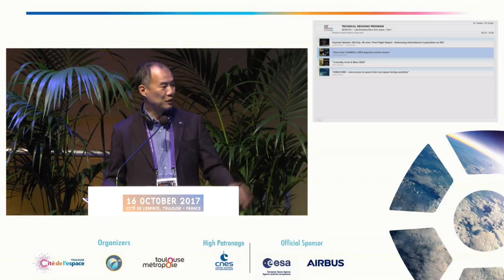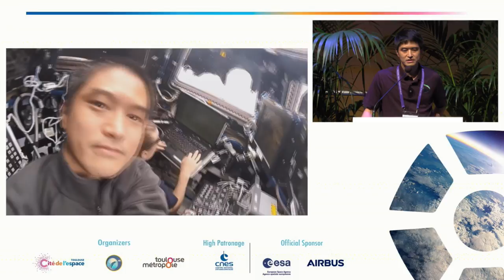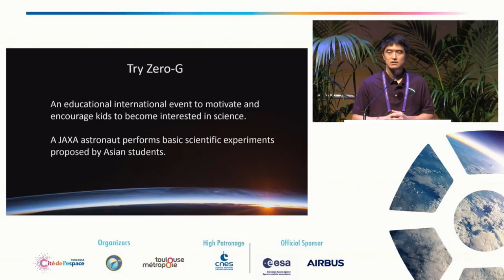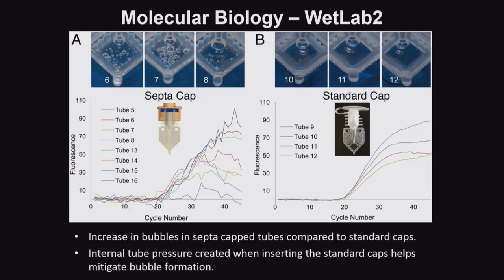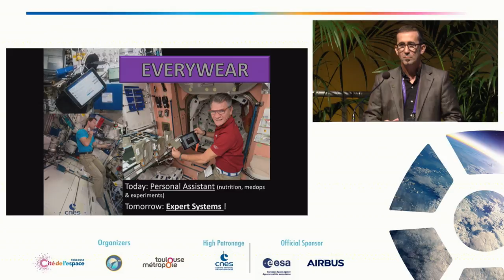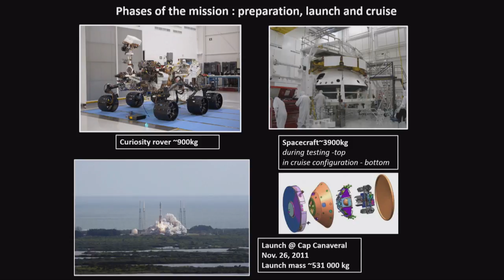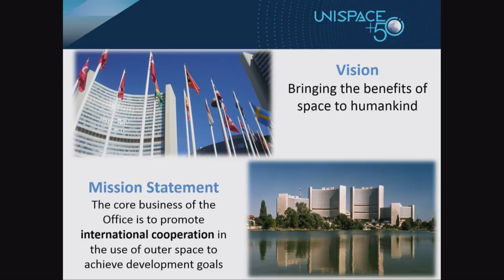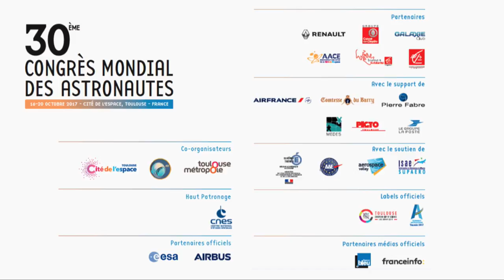Late Breaking News from space (Part I) - XXXth Planetary Congress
This technical session focuses on the latest achievements of the human space program from various international partners.
Chairs: Soichi Noguchi and Alexander Alexandrov